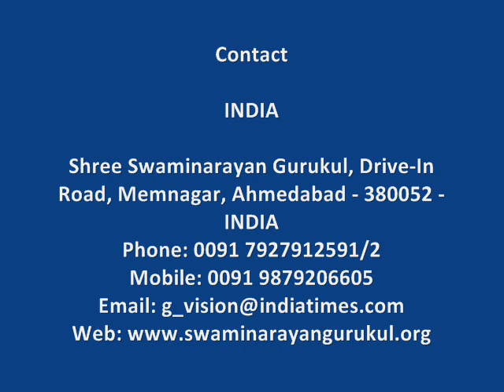Jogi Swami Amrut Varsha MP3 - Part 5/12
Pujya Pad Jogi Swami Amrut Varsha (MP3) - Part 5